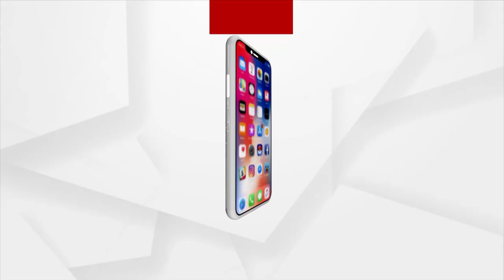ଦିବ୍ୟଙ୍ଗ ମାନଙ୍କ ଦ୍ଵାରା ଭଜନ ସମାରୋହ ଅନୁଷ୍ଠିତ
ଦିବ୍ୟଙ୍ଗ ମାନଙ୍କ ଦ୍ଵାରା ଭଜନ ସମାରୋହ ଅନୁଷ୍ଠିତ I  କଟକ ଜିଲ୍ଲା ନରସିଂହପୁର ବ୍ଳକ ଅନ୍ତର୍ଗତ ସରଧାପୁରର ଜଗନ୍ନାଥପ୍ରସାଦପାଟଣା ସ୍ଥିତ ଶ୍ରୀ ଶ୍ରୀ ପତିତପାବନ ଜୀଉଙ୍କ ମନ୍ଦିର ପ୍ରାଙ୍ଗଣରେ ମା ମଙ୍ଗଳା ଦିବ୍ୟାଙ୍ଗ ଭଜନ ସନ୍ଧ୍ୟାର କଳାକାର ମାନଙ୍କ ଦ୍ବାରା ଭଜନ ପରିବେଷଣ ।